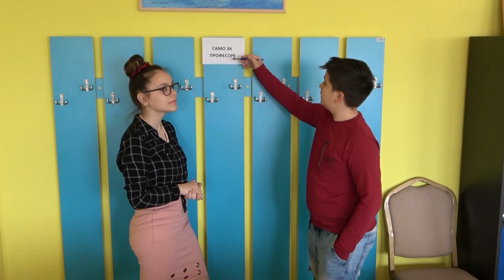Lajanje na zvezde (Učenička verzija)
Realizovali učenici sa nastavnicom Sanjom Pavković Došen i nastavniko Darkom Vlajkovićem za Dan škole 2021. godine